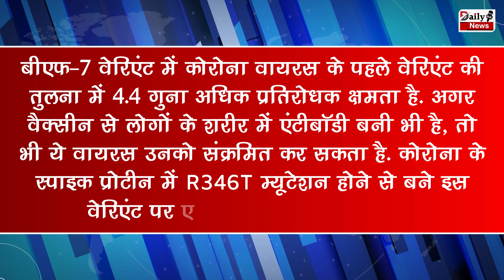Vaccine : चीनी वायरस पर कितनी कारगर है भारत की पुरानी वैक्सीन ? WHO ने इसके बारे में बताया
China Corona: How Effective Is India's Old Vaccine On Chinese Vrus ? WHO Told About It | Corona Virus In India | China Corona Virus Latest News | Corona Virus In China | China Corona Virus Situation | Indian Vaccine Effective On China Corona

EDITOR ►Shadik